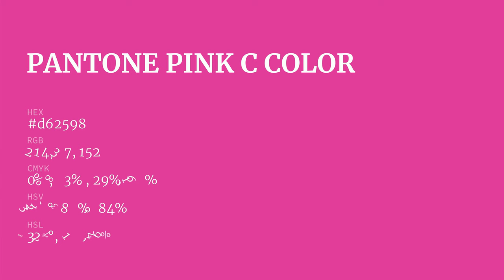color d62598 hex color - Violet color - Cool color d62598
What color is ? d62598 hex color - Violet color - Cool color d62598